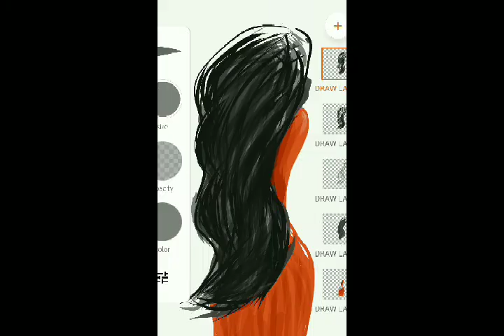How to digital Paint using android Smartphone | SpeedArt | Adobe Illustrator Draw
Digital Painting in Adobe Illustrator Draw via redmi 4 android Smartphone with 5 inch display size, Check this out